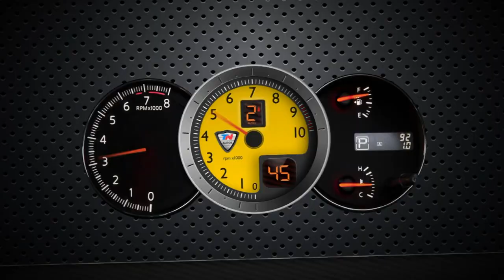EL PASADO Y EL FUTURO CONVIVEN EN TN AUTOS